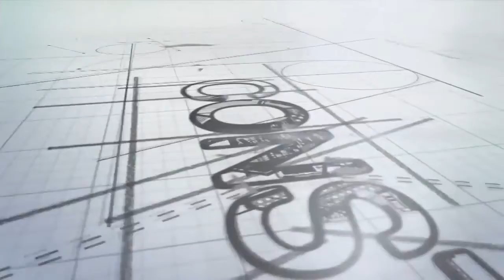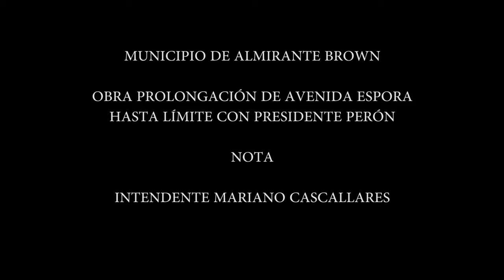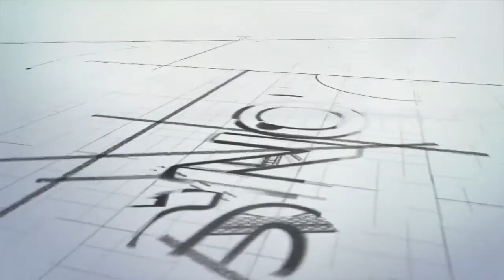PGM 8 PROGRAMA DESDE AQUI INFORMA DEL 29 DE ABRIL 2019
PROGRAMA DESDE AQUI INFORMA DEL 29 DE
ABRIL 2019 POR LA PANTALLA DE CN 23.